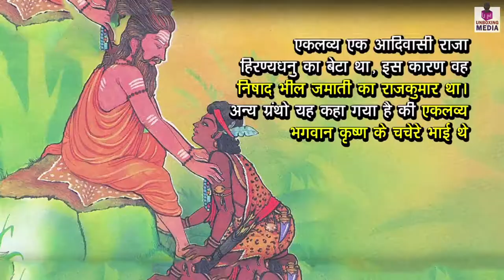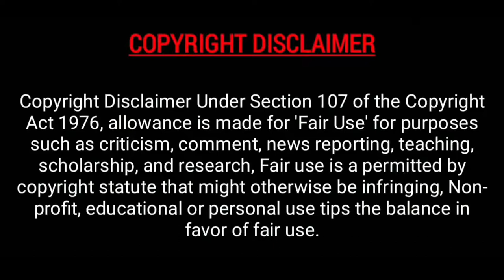एकलव्य क्यों बना द्रोणाचार्ये की मृत्यु का कारण?? Drona Vadh Mahabharat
एकलव्य देवाश्रवा का पुत्र था। वह जंगल मैं खो गया था और उसको एक निषाद हिरण्यधनु ने बचाया था। एकलव्य रुक्मणी स्वंयवर के समय अपने पिता की जान बचाते हुए मारा गया।  उसके इस बलिदान से प्रसन्न होकर श्री कृष्ण ने उसे वरदान दिया की वह अगले जन्म मैं द्रोणाचर्य से बदला ले पायेगा। अपने अगले जन्म मैं एकलव्य द्रष्टद्युम्न बनके पैदा हुआ और द्रोण की मृत्यु का कारण बना।
video links-
-श्रवण कुमार की कहानी Shravan Kumar Story in Hindi
महाभारत के कुरुक्षेत्र में, गौरैया की भक्ति...प्रेरणादायक कहानी !
देवराज इन्द्र का वज्र कैसे बना
बालक भक्त ध्रुव की कथा...
फ़कीर और मौत की कहानी, corona से फाइट
शतमन्यु - दयालु और परोपकारी बालक !
सिद्धार्थ गौतम बुद्द की कहानी, एक घायल हंष!
कोरोना का क्या है नारायण अस्त्र,
अलेया भूत लाइट I haunting place in west Bengal,
भारत की रहस्यमयी गुफाएं, Mysteries of Indian Caves.
पानी में डूबी द्वारका नगरी की कहानी| The Lost City of Dwarka, Found Under Water...
आज भी जिंदा है अश्वत्थामा, Ashwathama is alive!
पद्मनाभस्वामी मंदिर के सातवाँ द्वार का रहस्य, निधिवन का क्या है रहस्य ?
शंख से जुड़े चमत्कार का लाभ...Secrets of the conch!
वीर अभिमन्यु और चक्रव्यूह - महाभारत...Mahabharat Abhimanyu Vadh.
एक श्राप के कारण धृतराष्ट्र जन्मे थे अंधे...Dhritarashtra Blindness Curse!
किस कारण द्रौपदी के पाँच पति हुए? Why Draupadi married five Pandavas?
भूतों का मेला-आस्था या अंधविश्वास, ‘ghost fair’ in Madhya Pradesh...
औरंगज़ेब का वो सच जो दुनिया से छुपाया गया !
महाभारत के युद्ध के लिए कुरुक्षेत्र को ही क्यों चुना श्री कृष्ण ने ?  | Facts Of Mahabharata
शमशान घाट पर नाचती हैं सेक्स वर्कर, Sex workers ritual dance at Manikarnika Shamshan Ghat,
आखिर किसने बनाया अमेरिका में यह विशालकाय “श्रीयंत्र” Oregon sri yantra unsolved mystery
रोहिंग्या मुसलमानों का असली डरर!...Rohingya Muslims Untold Story...
कुर्स‌ियांग के जंगल में घूमता स‌िर कटा व्यक्त‌ि, The haunted Dow Hill of Kurseong,
बंगाल में जिंदा जला दिए गए थे 17 साधु, जानें- क्या हुआ था उस दिन...
Neelkanth Divas - Anandamurtijii was given poison in the form of medicine